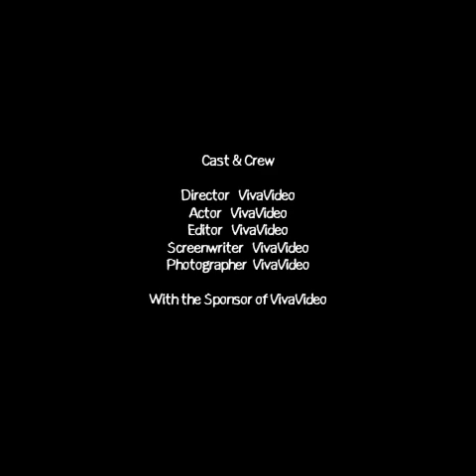vlog in Tangail | My Hometown | New video 2017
The channel is mainly for sharing my best memories / funny moments /traveling scenes  and much more...